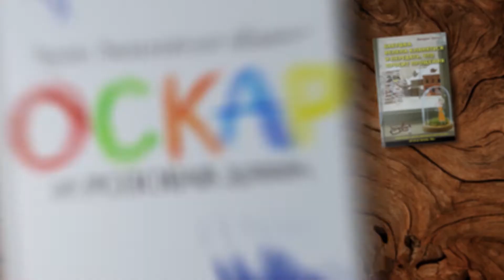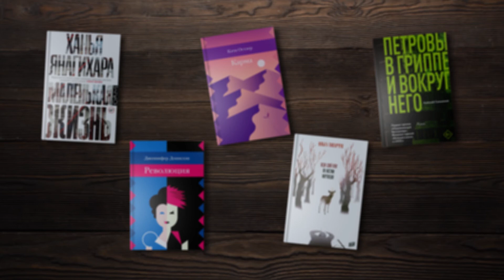В Бресте — читать! Июль — месяц современной литературы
В знойном июле окунаемся в море имён современной литературы!

Литература XXI в. очень полифонична: она отражает актуальные события и даёт иллюзию желаемого. Критики дают лишь точечные оценки, однако в тенденциях отмечают несколько важных признаков:
• многие авторы осознанно выбирают реализм, для них важен анализ истории и судьбы человека в ней;
• у писателей наблюдается явный интерес к литературе факта — нон-фикшн, когда сюжет произведения строится вокруг реальных событий;
• с другой стороны, отчётливо прослеживается поляризация: от интеллектуальных романов до лёгкого развлекательного чтива, не несущего смысловой нагрузки.

В-общем, уверены, что из предложенного списка каждый выберет (откроет!) для себя того самого автора и ту самую книгу!

Условия квеста «В Бресте — читать!»:
2. Скачать по ссылке и распечатать «Читательский дневник»;*
3. Заполнять дневник по мере чтения (минимум 2 книги в месяц);**
4. Разместить фотографию открытого «Читательского дневника» в Instagram с хештегами brest_library и вбрестечитать. Если Ваша страница закрыта — ждём скриншот поста с фотографией читательского дневника в директ @brest_library;
5. Бонусное условие — быть читателем нашей Библиотеки.***
* Читательский дневник можно взять в Библиотеке на стойке регистрации
(б-р Космонавтов, 48) и в отделе литературы для детей и юношества (ул. Куйбышева, 32, абонемент, 1-й этаж).
** «Читательский дневник» рассчитан на 2 книги. Читаете больше — больше дневников.
*** Бонусное условие позволит вам читать те книги из квеста, которые находятся в читальных залах Библиотеки и в электронной библиотеке ЛитРес.
Квест длится год. В январе 2022-го мы встретимся с участниками и за чашкой чая поделимся впечатлениями! Самых активных участников ждут призы.